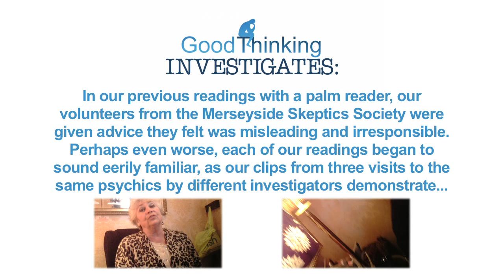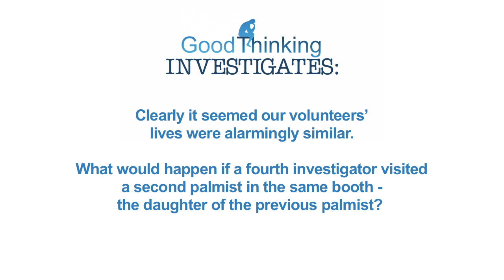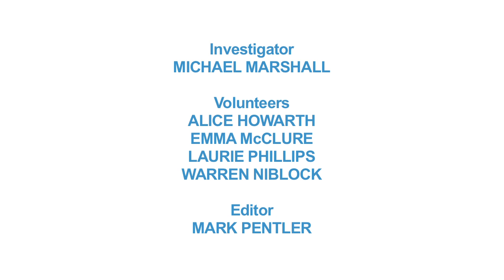Palm reader gives identical reading to four different investigators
In our previous readings with a palm reader, our volunteers from the Merseyside Skeptics Society were given advice they felt was misleading and irresponsible. Perhaps even worse, each of our readings began to sound eerily familiar, as demonstrated by this compilation of our clips from the three visits to the same psychic by different investigators...

Clearly it seemed our volunteers’ lives were alarmingly similar. What would happen if a fourth investigator visited a second palmist in the same booth – the daughter of the previous palmist?

We contacted the psychics to share our investigations and our concerns, but they did not respond.